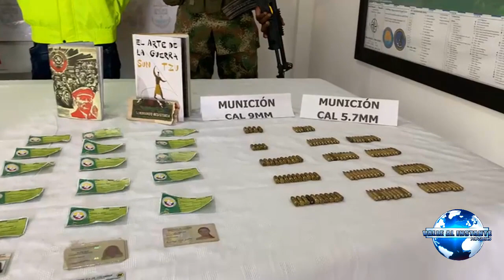Fuerza pública captura a ocho integrantes de las disidencias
Fuerza pública captura a ocho integrantes de las disidencias de las farc en zona rural de buenaventura.